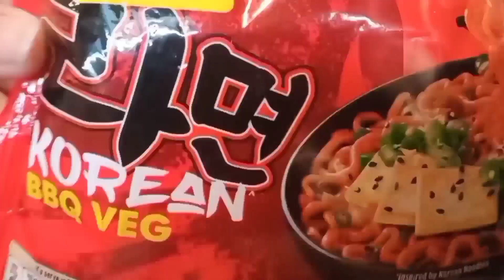subha Naashte mein banane Sewaiyan aur Raat ka Khana Restaurant mein khaya